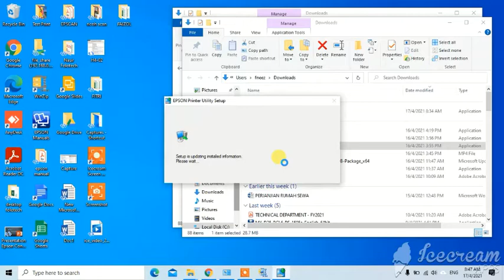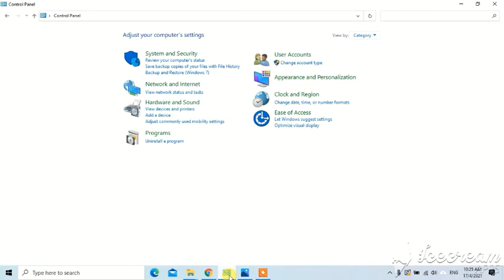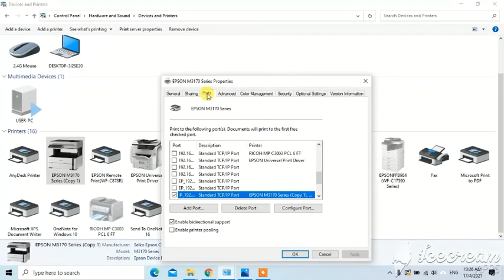Epson M3170 - How to Install Printer Driver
We going to show you how to step by step install Driver for Epson M3170!